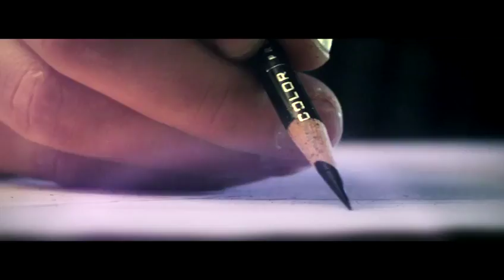Gran Turismo 6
Mercedes-Benz AMG Trailer